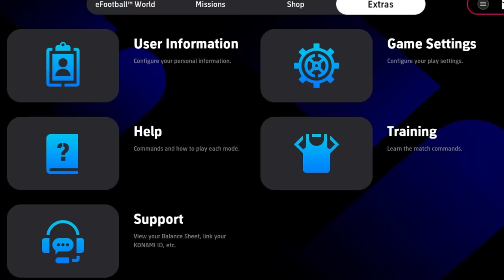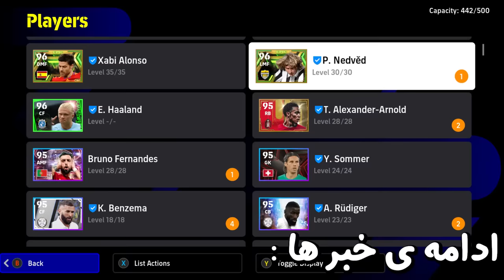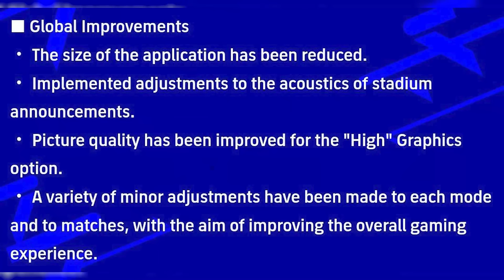بالاخره eFootball 24 اومد😱بهترین گیم پلی فوتبالی🔥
ای فوتبال ۲۰۲۴ ، ئی فوتبال ، مسترلیگ ، efootball 24 , گیم پلی ، فوتبال . اپدیت eFootball 24